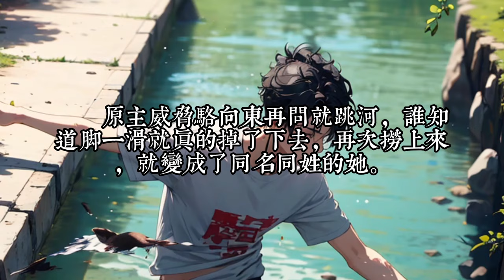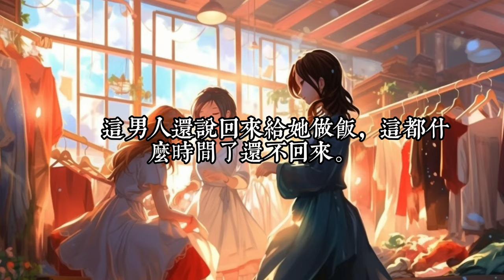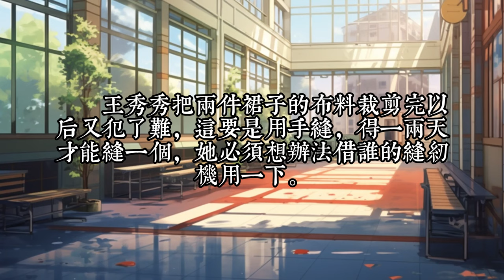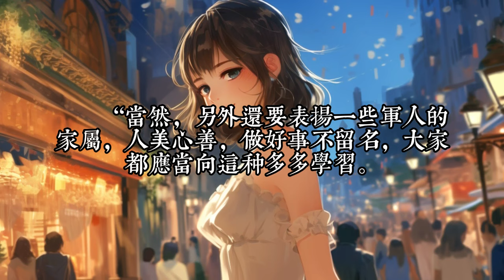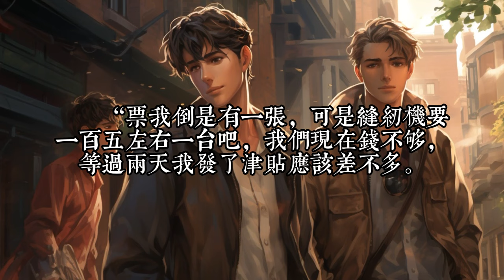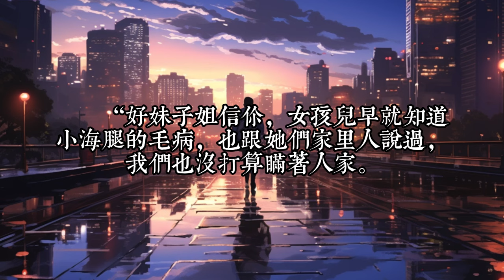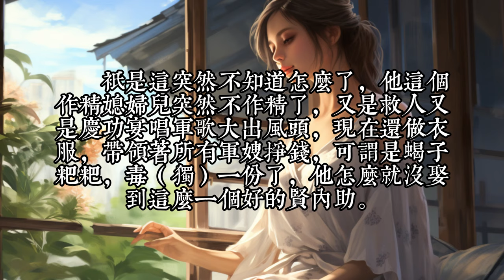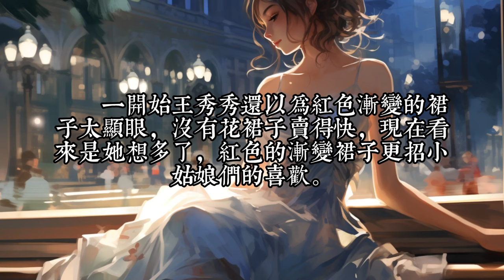《军婚枭宠：撩的禁欲长官脸红心跳》1 -30女主著名画大饼大师，喜欢空手套白狼，狗从她面前过都得留下两根毛才能过去。穿成一个又蠢又胖的女人，还被渣男骗钱。